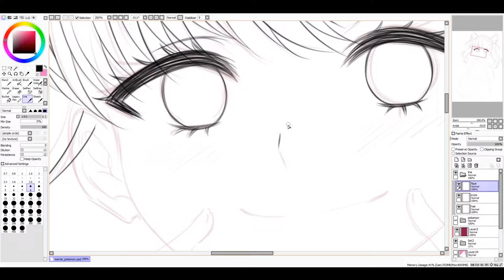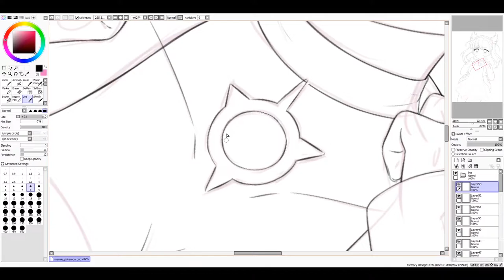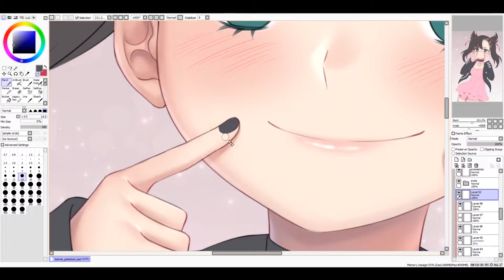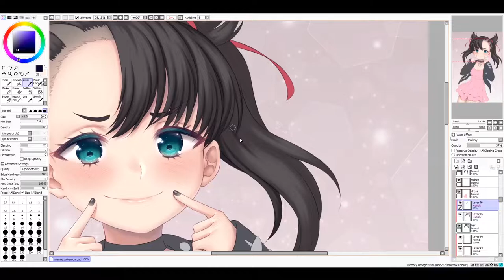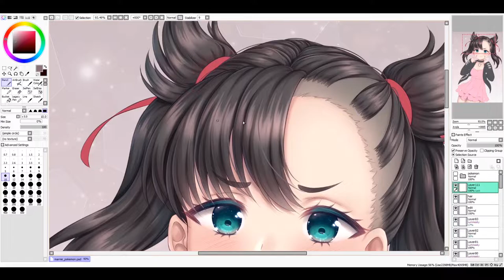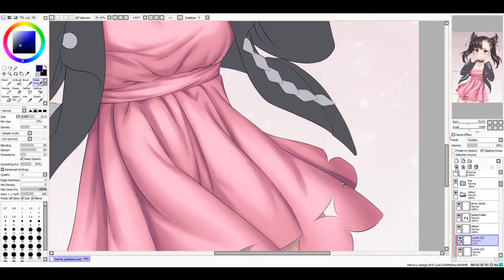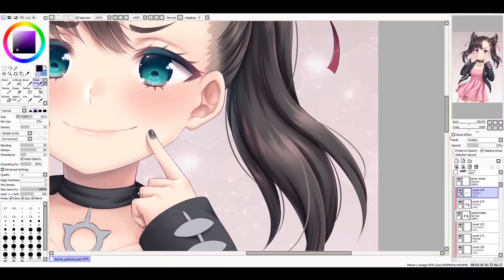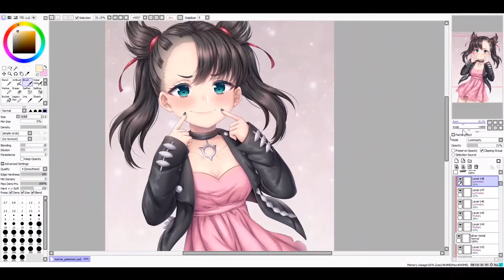Marnie【Speedpaint❤】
❤Tools used:
OBS Studio